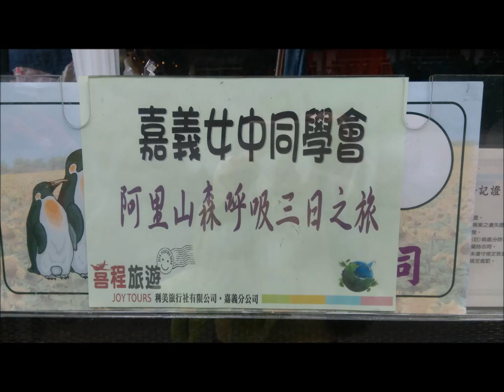嘉女54年高中畢業50週年同學會Part I [ 阿里山之旅]/ 2015年12月1日~12月3日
國立嘉義女子高級中學54年高中畢業50週年同學會，於12月1日(週二) 揭開序幕。來自海內外同學偕眷屬親人計35位，赴阿里山賞日出.雲海.森呼吸...遊歷三天後，12月4日(週五)返回母校，與來自各地的老師與同屆同學們歡聚，合計75位。小編將分批發佈。本影Part I 係旅遊照片。